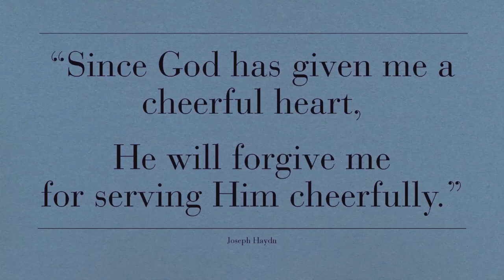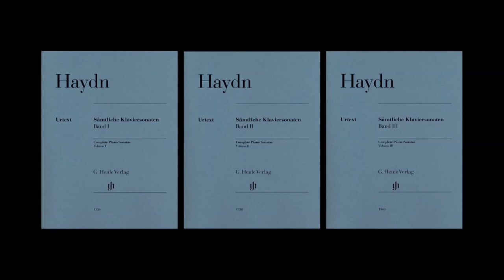Haydn - 55 Sonatas, 55 Pianists, Episode 2/3